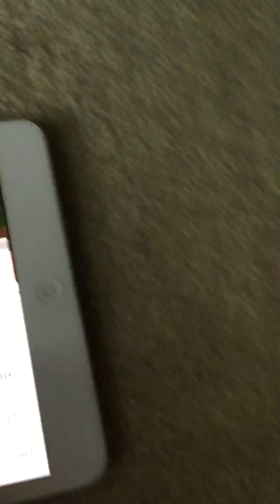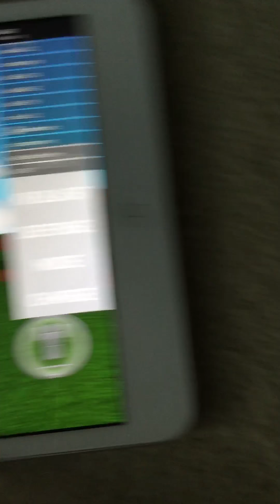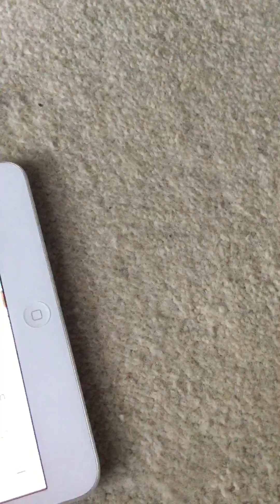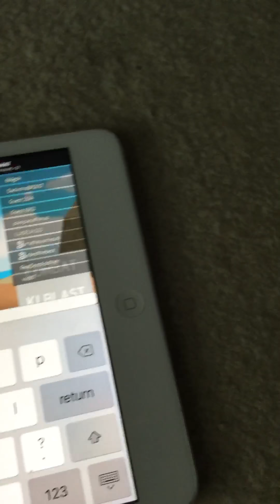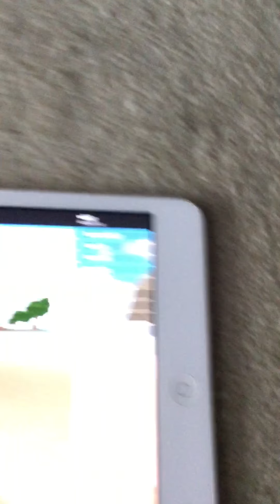A lag happened dragon ball rage with obedthebest